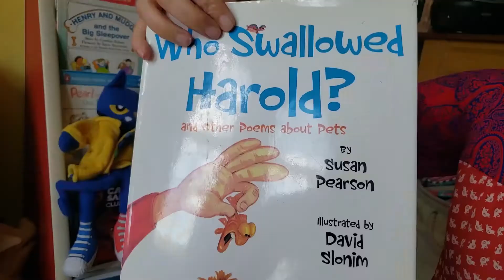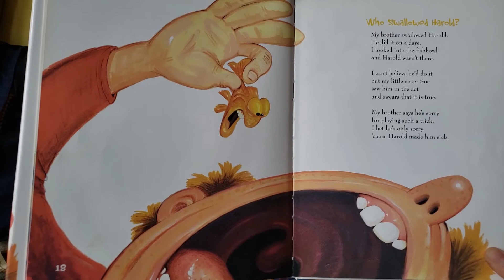Miss Nina reads "Who Swallowed Harold"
Miss Nina reads "Who Swallowed Harold" during this Poetry Break